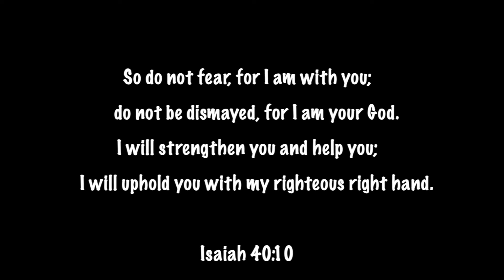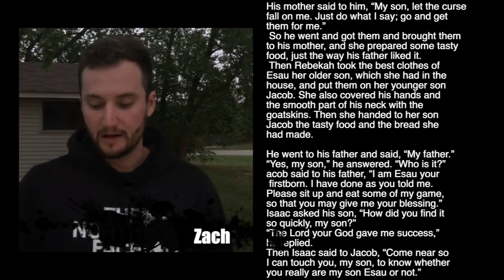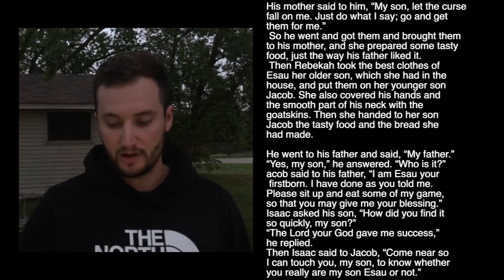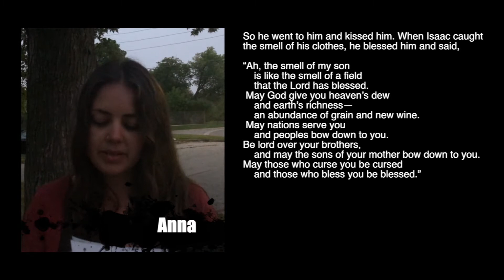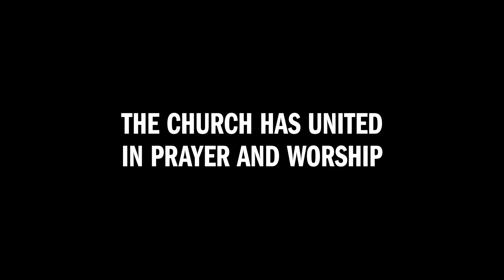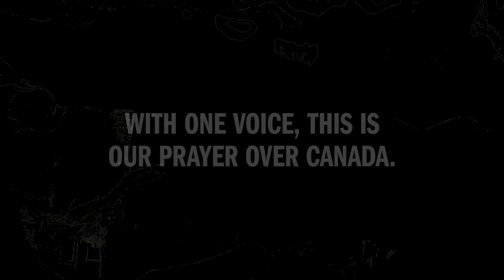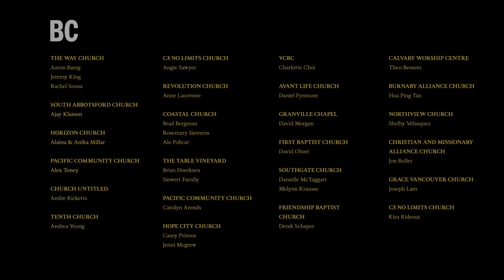RENEW: Genesis 27:1-33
Genesis 27:1-33
Bishop Jenni Andison